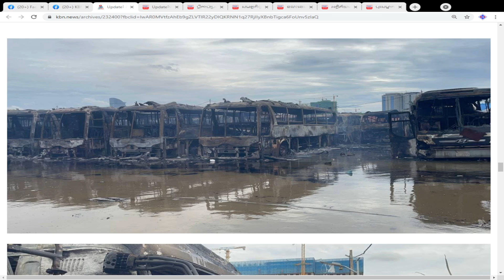ភ្លើងឆេះឡានក្រុង ២៣ គ្រឿងនៅបេនវីរៈប៊ុនថាំ និងស្លាប់មនុស្សម្នាក់